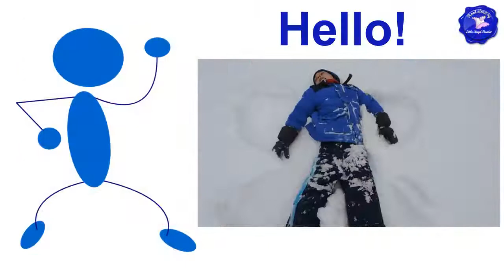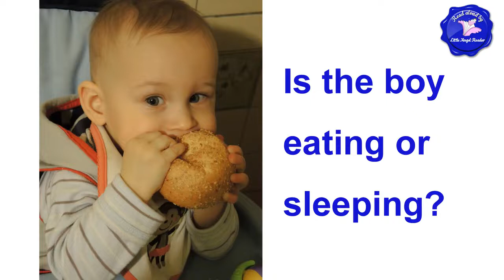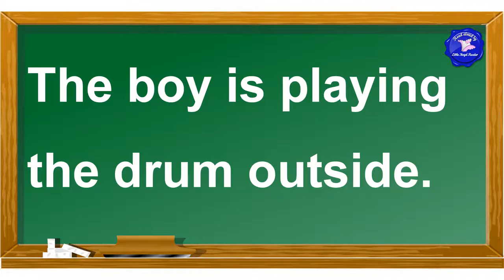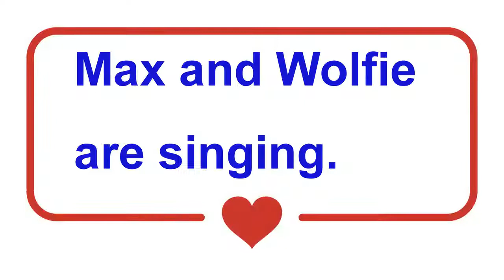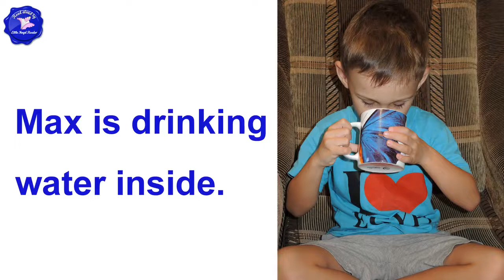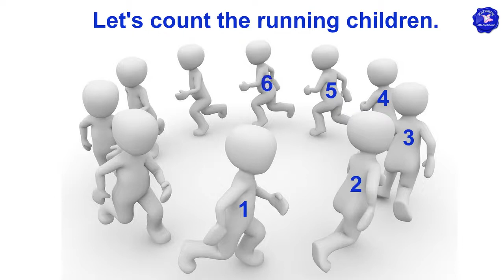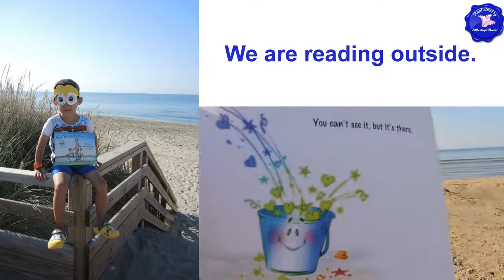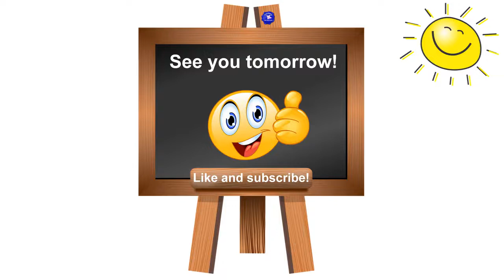English with Little Angel Reader – Level 1 Lesson 23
Playing the drums, playing the piano, playing the guitar, inside - outside, old – young, this - these, what, where, cake, ice cream, tongue, jumping in puddles, Wolfie and Max singing, and more!

English with Little Angel Reader – Level 1 Lesson 23 is made and read aloud for you by Little Angel Reader.
Enjoy learning English with us. Do it every day!
I am an experienced English teacher and I know what works!